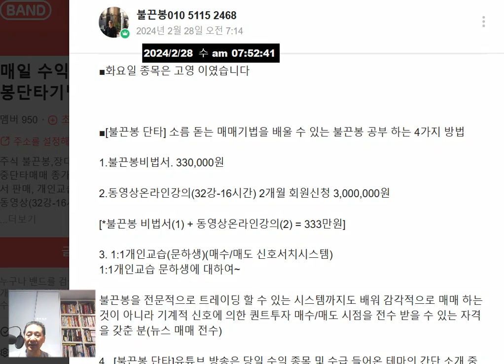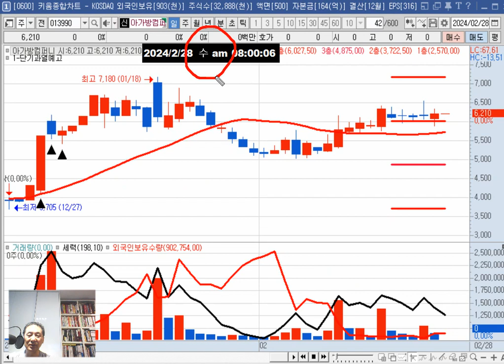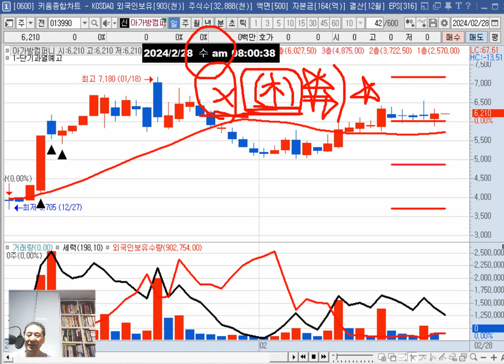수요일(28일)관심주 동방 아가방컴퍼니/테마(반도체 마크저커버그방한 CXL XR AI 저출산 쿠팡실적 후쿠시마오염수)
테마(반도체 마크저커버그방한 CXL XR AI 저출산 쿠팡실적 후쿠시마오염수)

감사합니다.